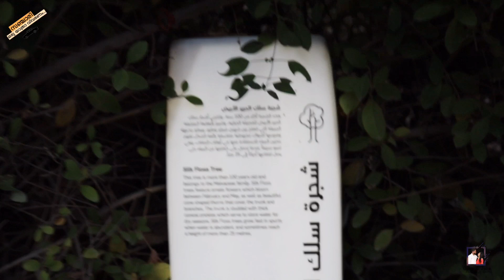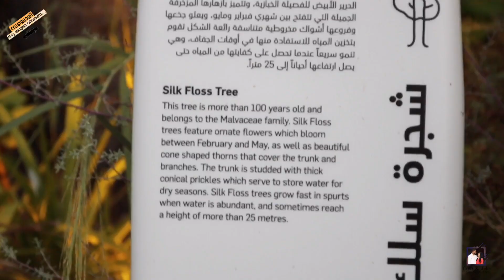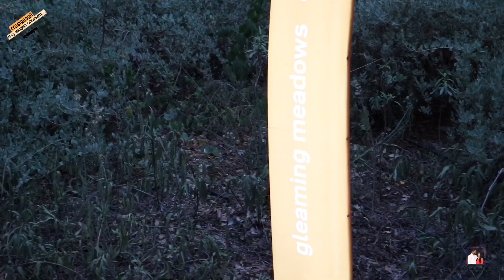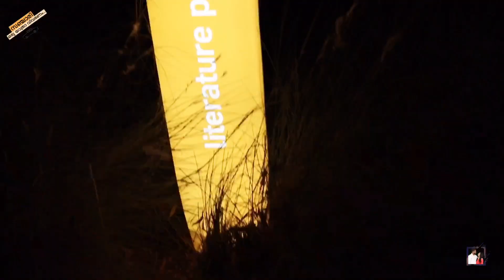Al Noor Island | Buhairah Corniche | Sharjah | by Sanchari | CRIST JULIE VLOGS